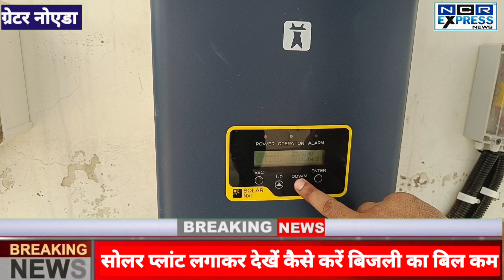Solar plant लगाकर देखें कैसे बचाएं बिजली का बिल।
SOLAR PANEL | सोलर लगाकर देखें कैसे बचाएं बिजली का बिल